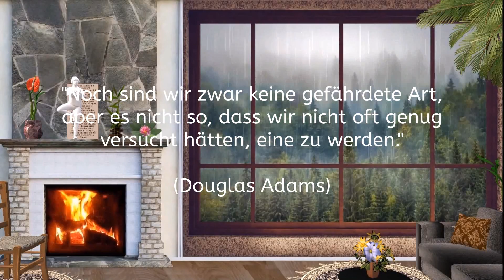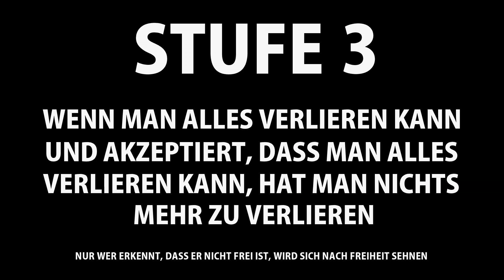Apokalypse oder spirituelles Erwachen? Entdecke dein wahres Selbst!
Das Jahr 2020 ist der Beginn der Spirituellen Erwachen, die Apokalypse oder die dunkle Nacht der Seele?

In diesem Video erklären wir dir, was das Spirituelle Erwachen ist, warum es so wichtig ist, daran teilzunehmen, und wie du dabei helfen kannst! Du wirst fasziniert sein, wie vie
Spirituelles Erwachen oder auch als Global Great Awakening bekannt,  wurde von vielen hellsichtigen Menschen seit vielen Jahren erwartet, aber ist nie wirklich eingetreten...

...Doch seit März 2020, der folgenschwere Monat, in dem sich für viele Menschen vieles veränderte, ist es genau die Zeit, in der die 1. Phase für ein spirituelles Erwachens begann. Spirituelles Erwachen kann, in globaler Hinsicht für die gesamte Menschheit auf diesem Planeten, daher in 3 Stufen unterteilt werden. Diese 3 Stufen werden in diesem Video erläutert.

Nicki (ehem. Shiva) und Jonathan, alias die Matrixxer, haben sich heute zusammengefunden, um ihr Wissen und ihre Erkenntnisse, die sie mit Hilfe der aktivierten Zirbeldrüse, über hypnagoge Zustände, Träume, außerkörperliche Erfahrungen, Remote Viewing und die Kunst der konstruktiven Dissoziation zusammengetragen haben und nun bereit sind, ihr Wissen jenen mitzuteilen, die daran interessiert und auch dafür offen sind.

In einem Zweiten Video zur Aufklärung darüber, was überhaupt in dieser Welt gerade geschieht und Teil einer viel größeren Sache ist als ein Virus, der die Menschheit in Angst schlottern ließe, wird in diesem Video begonnen, den Prozess des Great Awakening bzw. Spirituelles Erwachen darzustellen und die Menschen darauf vorzubereiten.

Viel Freude bei diesem Video wünschen Nicki und Jonathan